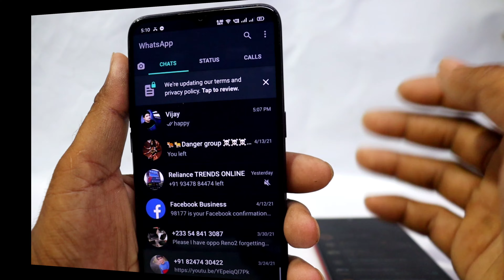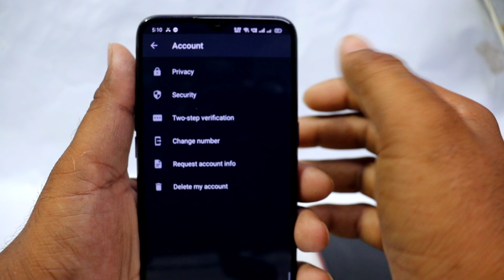How to view WhatsApp Status without letting them Know in 2021 || Hide Viewed By in WhatsApp status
How to view WhatsApp Status without letting them Know | Hide Viewed By in WhatsApp status in 2021

how to hide whatsapp view count,
how to view whatsapp status without letting them know,
how to turn off read receipt for whatsapp status,
how to hide myself from viewed by,
read whatsapp status without seen,
view whatsapp status of friend without coming in view count